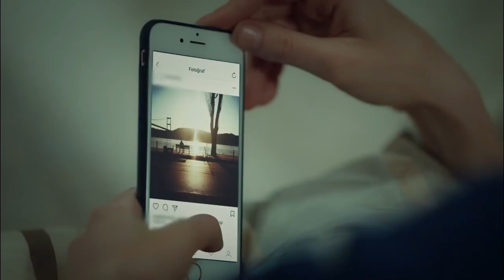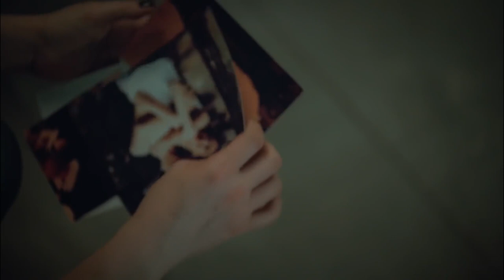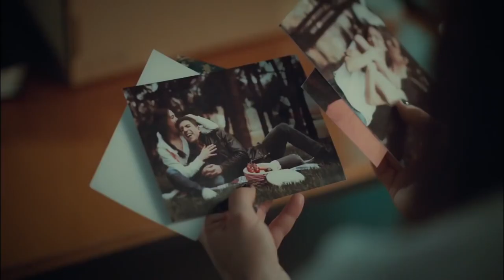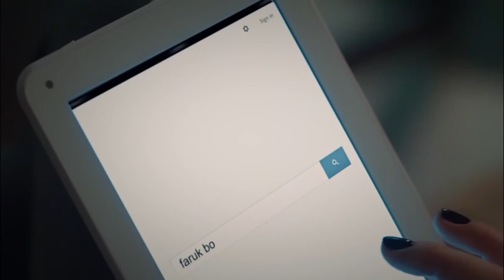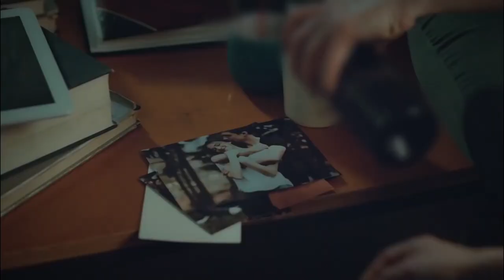I Burned With A Look Of You - Bride of Istanbul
I Burned With A Look Of You - YOU CAN'T ESCAPE EVEN IF YOU RUN AWAY
(English Subtitle)

Production : O3 Medya
Producer : Onur Güvenatam
Director: Zeynep Günay Tan
Scenario: Deniz Akçay Katıksız – Armağan Gülşahin